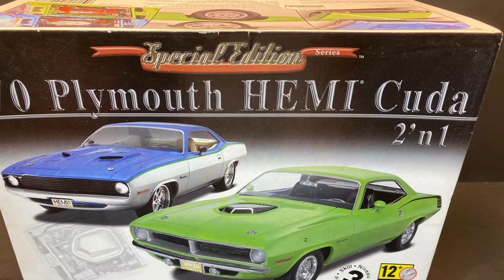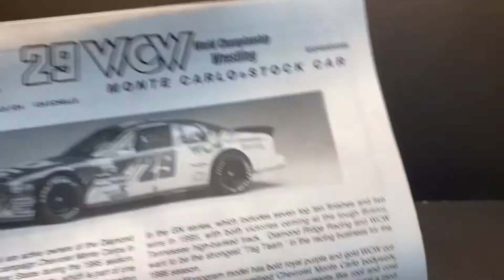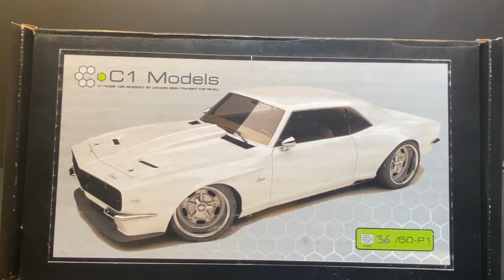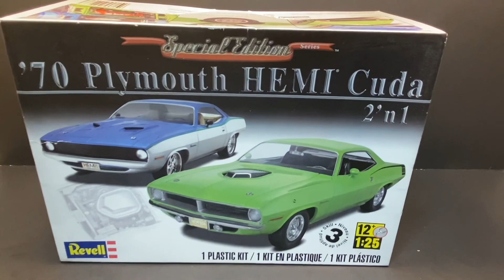What’s In The Box??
This weeks segment of what’s in the box??
In the beginning, sounds like a Motley Crue song! But the lead of the video shows my two tripods that I use for filming! The white swing arm is a new one!